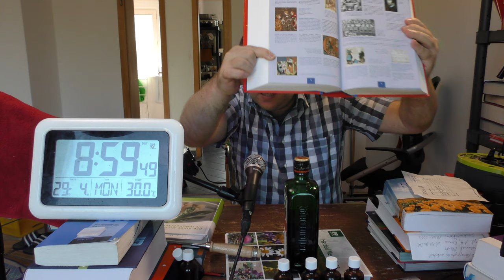un heure sacre de la chorale profane vom 29. April 2019